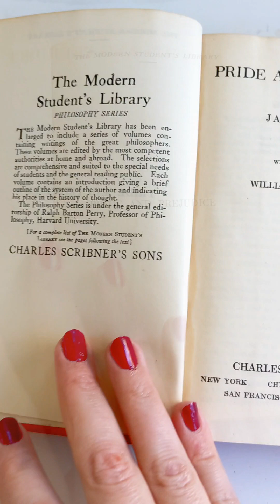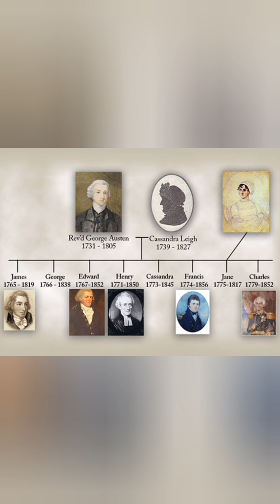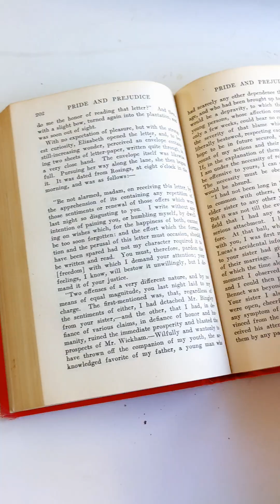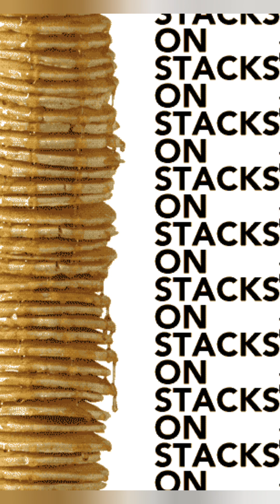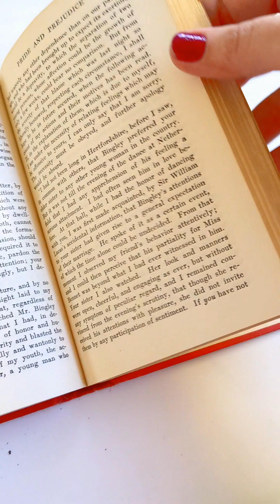Les Classiques: "Pride and Prejudice"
Les Classiques is a personal commentary on classical literary works!

Photos courtesy of the public domain, Miramax Films, and Universal Pictures -- I do not own, nor claim ownership of these images.